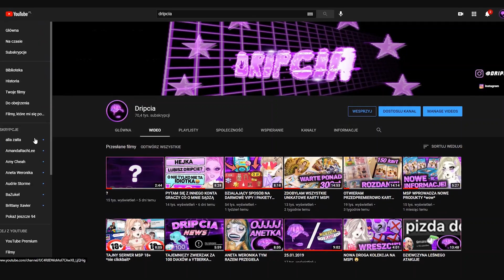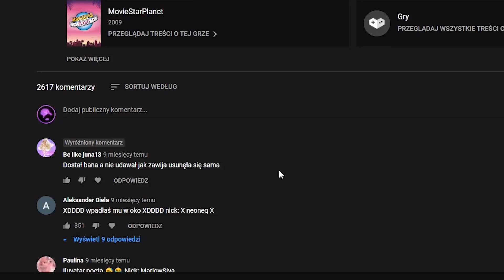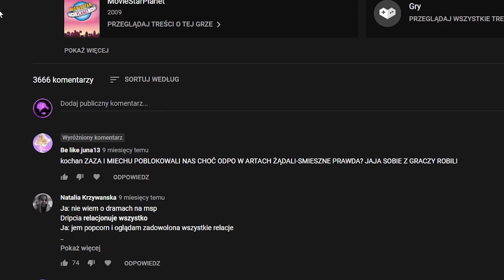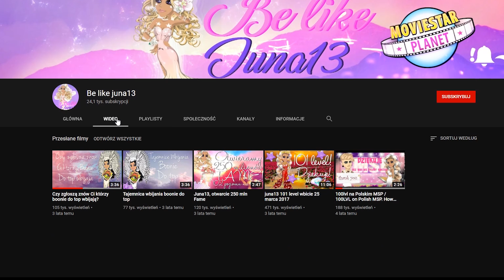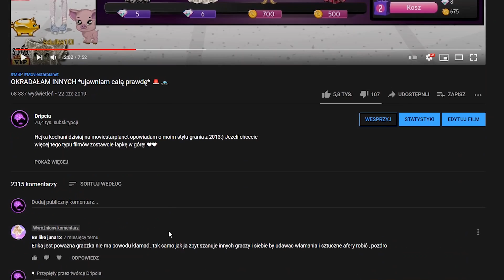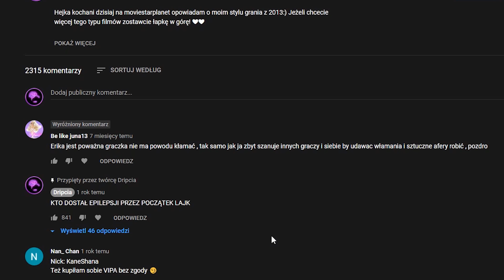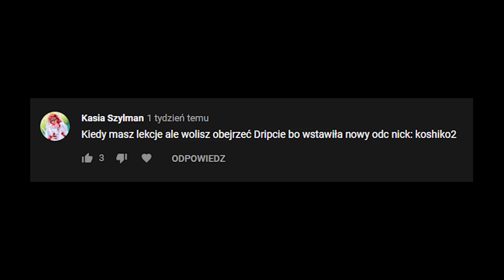CZYTAM KOMENTARZE JUNY13 POD MOIMI FILMAMI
Siemanooo

🌸 Msp: 🌸
- adulka10l (to na końcu to L)
- driipcia (przez dwa i)
- dripkidripci

Specjalne podziękowania dla osób wspierających kanał na poziomie Mamuśka i wyższym:
- Katy yt
- Niki Lea
- Krauzola
- Nikolcia Bsp
- Liv